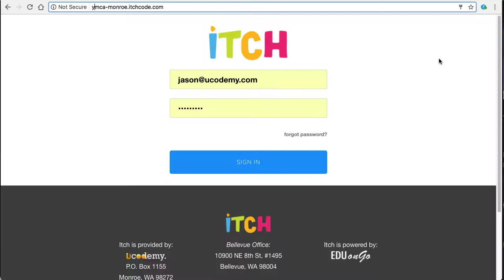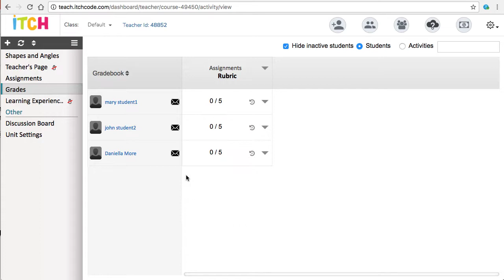iTCH quick demo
A quick walkthrough of some of the features of iTCH